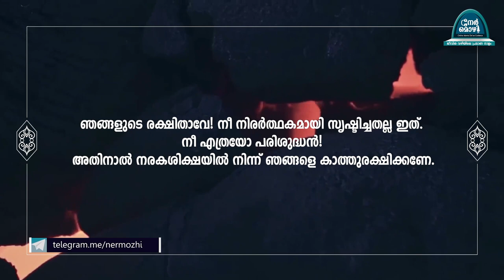40 rabbana duas | ഖുർആനിലെ 40 പ്രാർത്ഥനകൾ #11 | Nermozhi - നേർമൊഴി |آل عمران :191